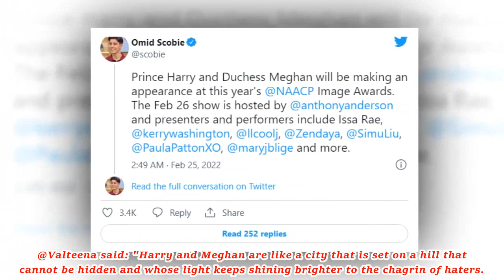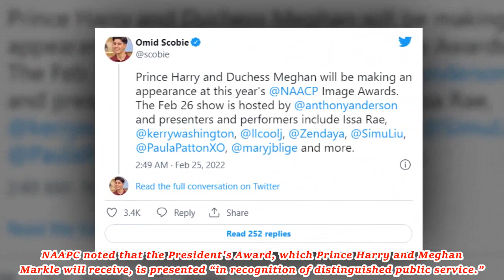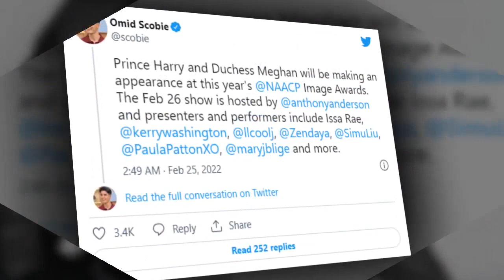Minutes ago! The Meghan Markle fan went wild as Duchess of Sussex shared the amazing news today!